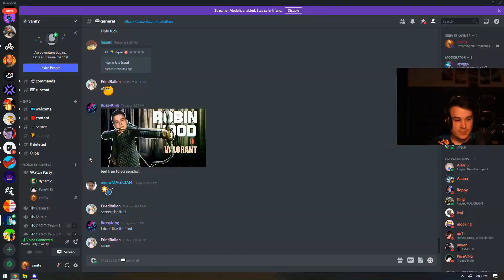Day 29 - VALORANT - Top 5 Twitch Highlights 2022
00:00 - dicey blocking defuser from getting off the bomb
00:14 - Vanity on Nitro
01:07 - Marty asks who Tony is talking to 👀
01:21 - Steel Comfy
01:34 - eff it loll